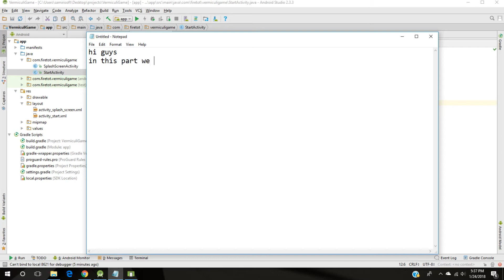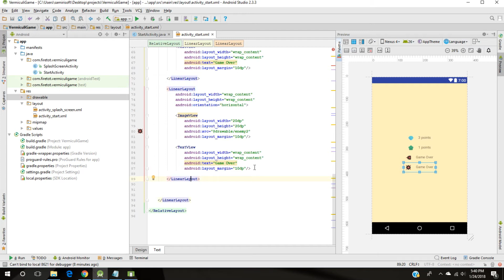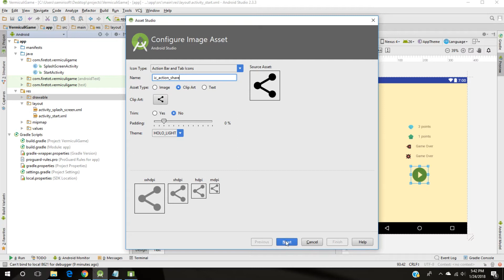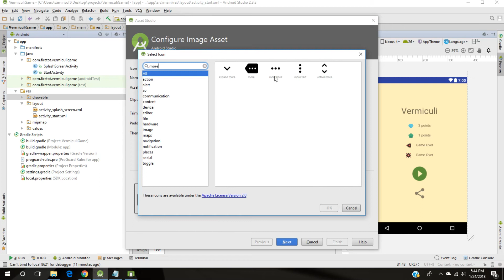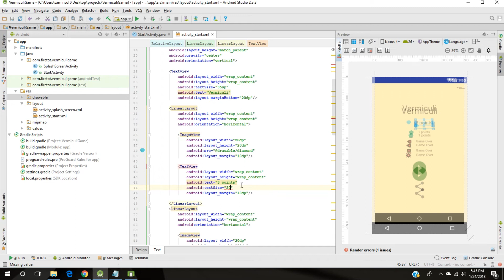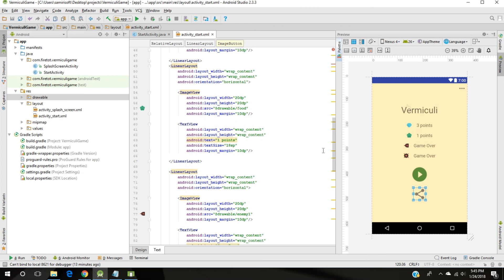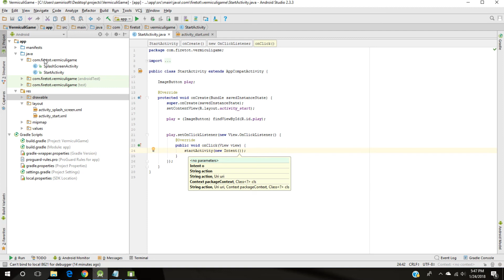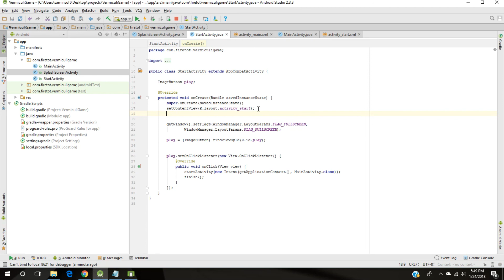Create an Android GAME - Part 3: Design StartActivity - Android Studio Tutorial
Design StartActivity

Learn how to create an Android Game
In this series I will create a new game I called this: Vermiculi :)